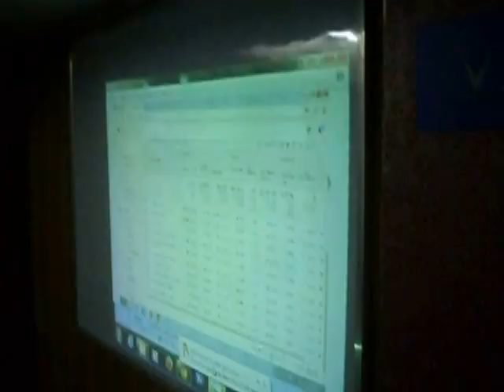Top 10 SEO Training Institutes in Hyderabad | SEO tools | SEO tutorial | SEO Course | SEO Meaning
Top 10 SEO Training Institutes in Hyderabad | SEO tools | SEO tutorial |  SEO Course | SEO Meaning | SEO Full form